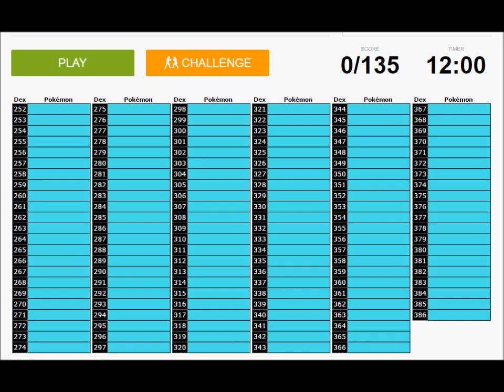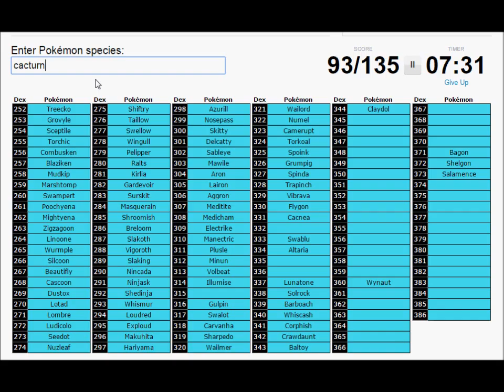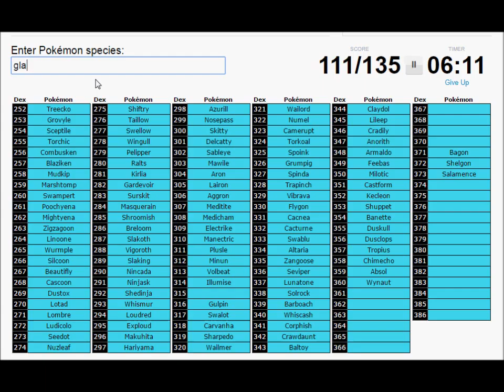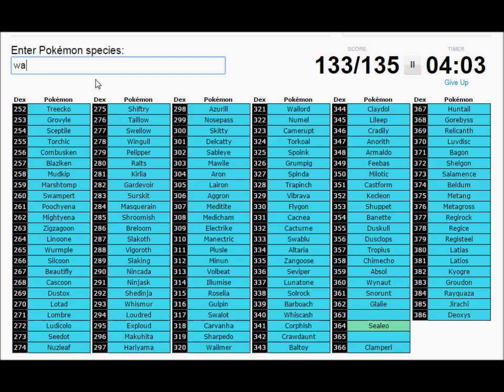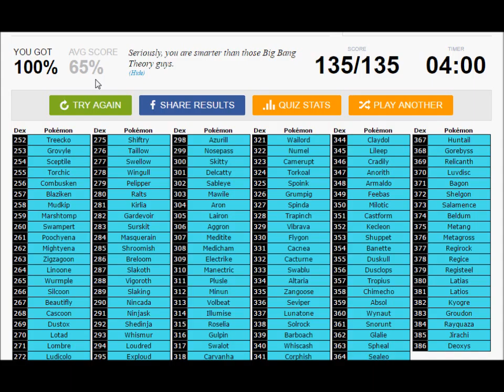Pokemon Generation Three Challenge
Uhhh, hey guys! We're here with a new video today: The Generation Three Pokemon Challenge. Can we remember the 135 Pokemon introduced in the Hoenn region in just 12 minutes?

Music by GlitchxCity. Definitely make sure you check out some of her amazing content! Do it. Now.